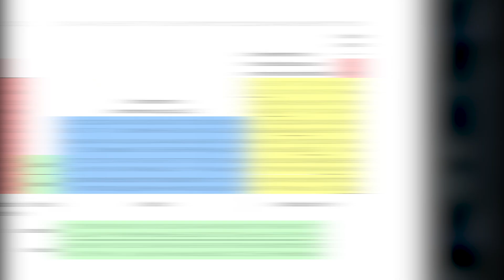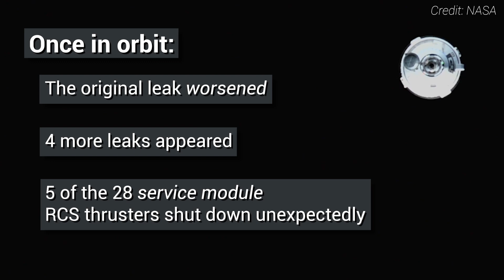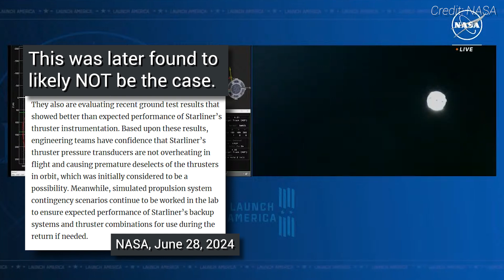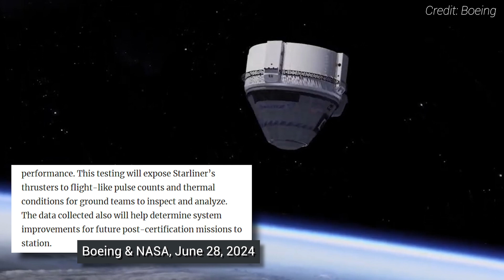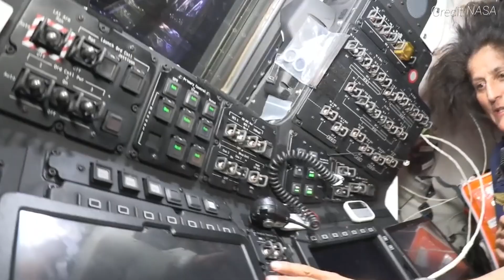Boeing's Starliner is NOT stuck in space!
Despite problems, Boeing's Starliner is NOT stuck in space. But NASA does want to keep the spacecraft and its two-person crew in orbit until Boeing finishes tests on the ground to better understand the cause of the thruster issues experienced during rendezvous with the International Space Station.

Boeing's Starliner Crew Flight Test launched on June 5, 2024, with NASA astronauts Butch Wilmore and Suni Williams. The spacecraft has been in space since then and (as of July 8) has no set return date.

ABOUT ME
My name is Derek Richardson. I’m a journalist who has been writing about space for nearly a decade. I primarily create content about the space industry, but I also do freelance editing and research. Since 2020, I have been regularly making video content on this channel about human spaceflight -- the International Space Station, the Artemis program, and more. When I’m not doing any of that, my hobby is making scale paper space models, which you can sometimes see in some of my videos.

FROM EARTH TO BEYOND: CHRONICLING THE HUMAN SPACEFLIGHT ODYSSEY
Orbital Velocity explores humanity’s ongoing trek toward a multiplanetary future with engaging, accurate content for all, from casual observers to passionate space enthusiasts.